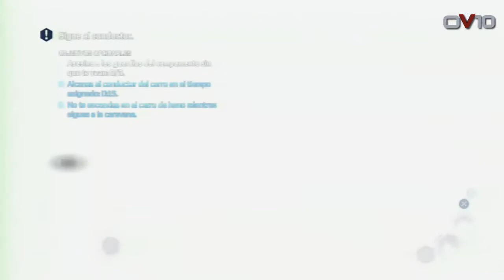Assassin´s creed 3 | Secuencia 9 | Suministros desaparecidos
Misión suministros desaparecidos, con una sorpresita.
BUENOS CANALES ABAJO.